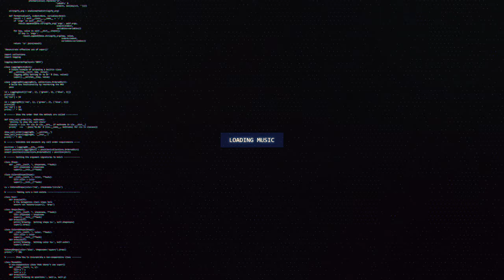Pixel Terror, Chime & Teminite - Sleepless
🔊 [Dubstep] Pixel Terror, Chime & Teminite - Sleepless